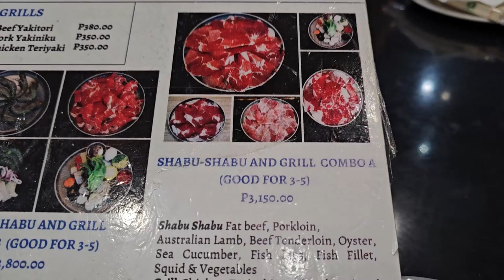BAGUIO PENAGBENGAN ADVENTURE 2024 PART 2 | Session road Flea Market | Night Market | Food Trip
Because of Penagbengan Festival in Baguio Session road was closed to received their Flea Market and even we stay there for just 2 days me and my wife enjoy it very much from shopping to eating.
                                             Retired Couple Vlog